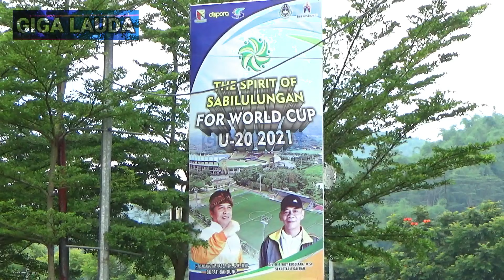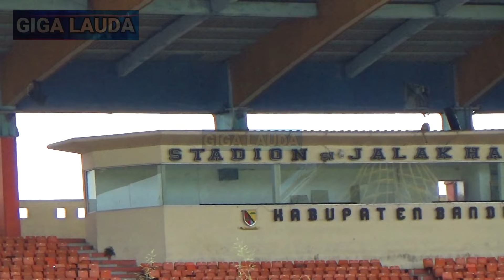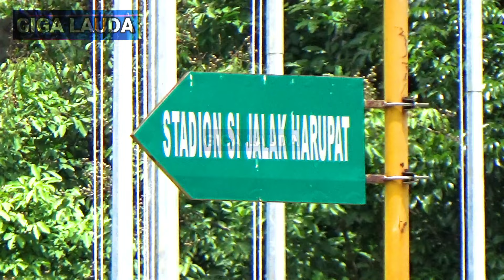Stadion Si Jalak Harupat Kondisi Terkini Renovasi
Stadion Si Jalak Harupat Kondisi Terkini Renovasi , Ini Liputan Tadi Pagi Hari Sabtu Tanggal 16 Januari 2021 , Saat Ini Renovasi Stadion Si Jalak Harupat Masih Belum Berjalan , Dan Akan Berjalan Kembali Pada Bulan Februari 2021 Bobotoh.

Saya Giga Lauda , Ini Adalah Channel YouTube Satu - Satunya Yang Saya Buat Dengan Sengaja.

Direct Message To Instagram : @gigalauda

Terima Kasih.